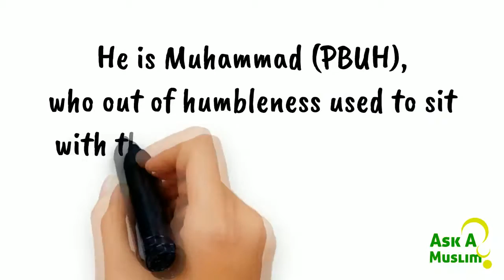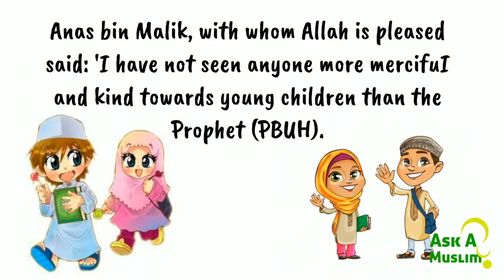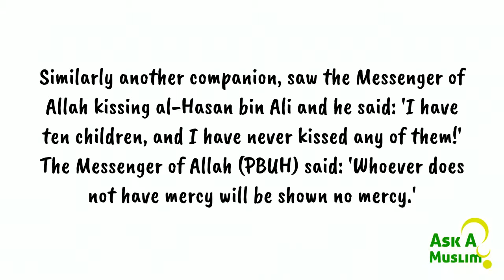Character of the Prophet Muhammad PBUH Episode 2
our dear brothers and sisters for any  questions
Allah Guide you